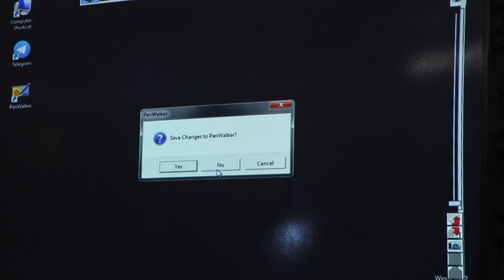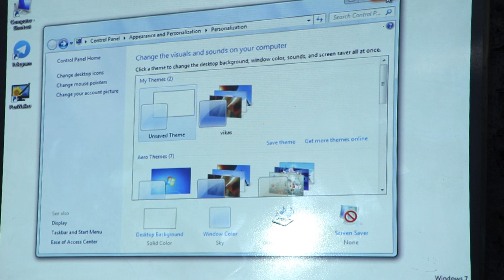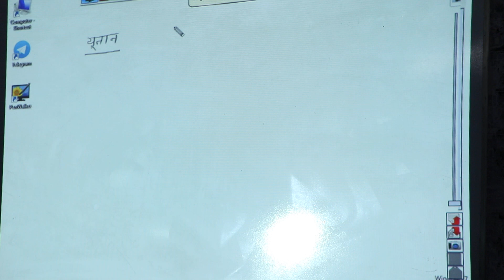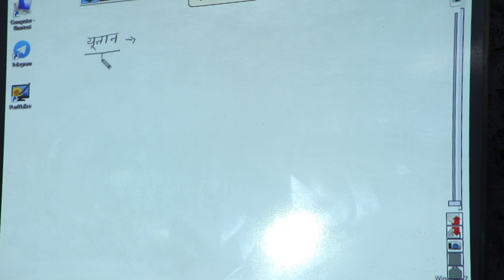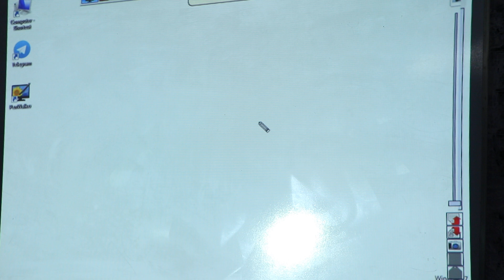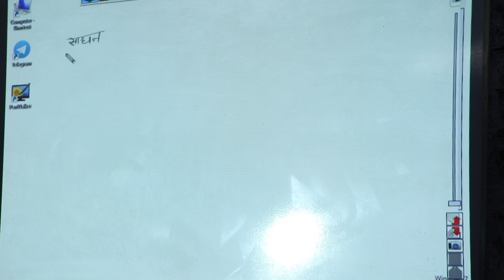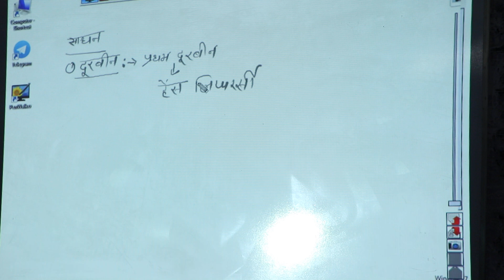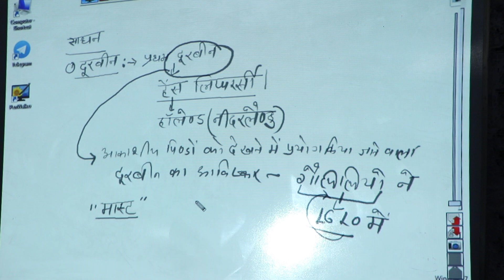अंतरिक्ष की खोज // B.L. SIR // Meera Institute Jodhpur